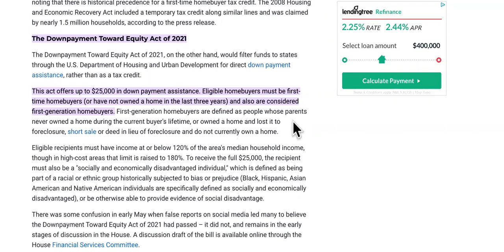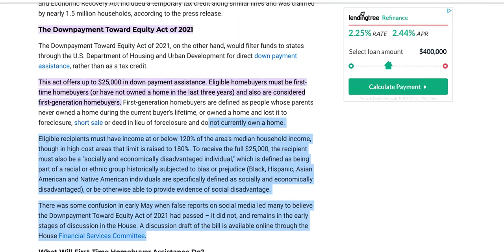WHY JOE BIDEN APPROVED $25,000 GOVERNMENT GRANTS FOR FIRST TIME HOME BUYERS DURING UKRAINE WAR?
Reviewing Government Grants For First Time Home Buyers By Joe Biden!

25000 home buyer grant,
25000 down payment assistance,
biden down payment assistance,
down payment toward equity,
down payment toward equity act of 2021,
biden first time home buyer,
first time home buyer programs,
nicole nark,